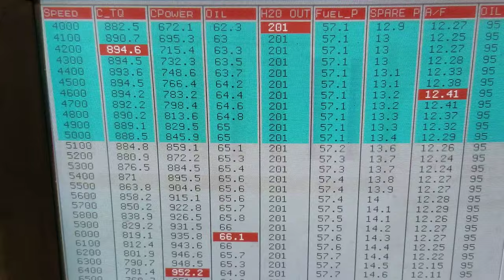Wegner Motorsports Supercharged LS3 416inch making 952 HP and 894 Torque!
Wegner Motorsports Supercharged LS3 416 making 952 HP and 894 Torque for Dennis Hobson's 71 Monte Carlo. Features GM LS9 Block,  Callies Forged Crankshaft, Callies Rods, coated Clevite Bearings, Mahle Forged pistons, Wegner CNC ported LSA heads, dual Manley valve springs with Ti Retainers, HD stainless intake valves and Inconel Exhaust valves, Bullet Camshft, Morel lifters, LS3 rockers with upgraded Comp trunions,  Whipple 2.9l Supercharger, Wegner WAK040 front drive, Wegner 2pc Billet hidden coil valve covers, and Holley Terminator X ECU